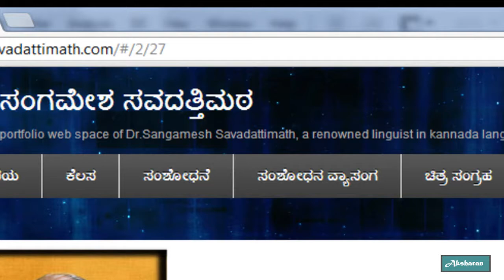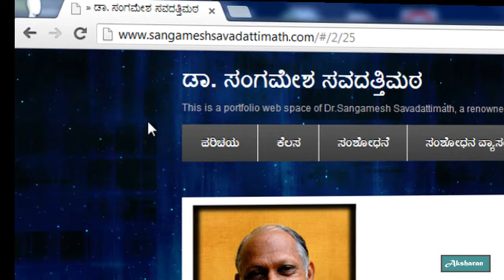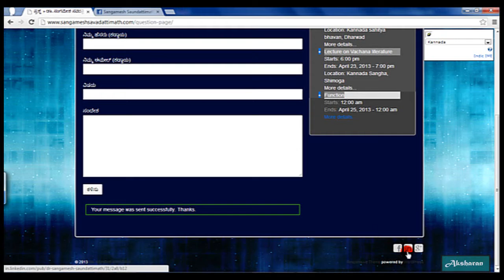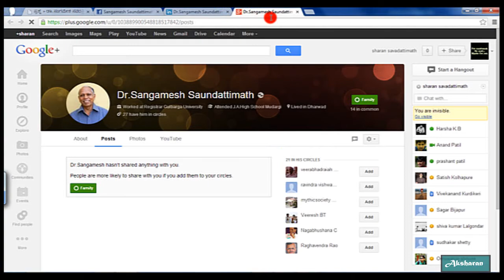Dr.Sangamesh Savadattimath - Website release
This video is the introduction of - A portfolio web space of Dr.Sanagmesh Savadattimath.